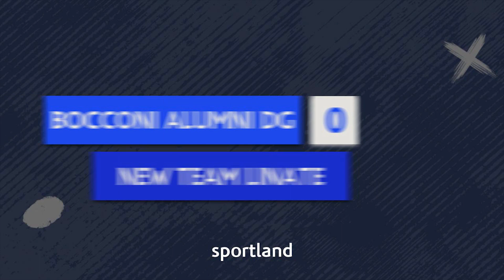HIGHLIGHTS • Serie A Calcio a 11 - Bocconi Alumni DG vs New Team Linate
Entra nel nostro sito sportland.milano.it e scopri di più sui Campionati di Calcio Amatoriale più belli di Milano!